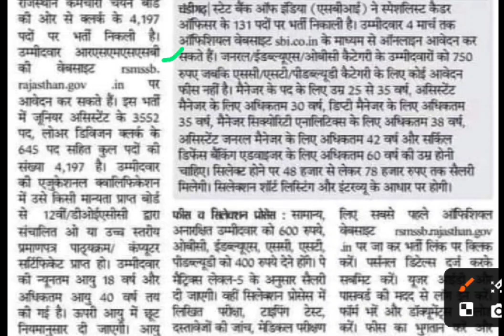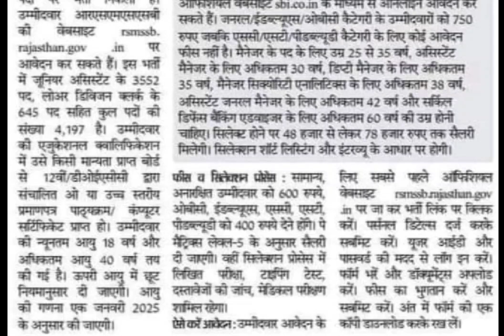जूनियर अस्सिटेंट और क्लर्क भर्ती,rsmssb new vacancy,rsmssb clerk recruitment,rsmssb junior assistant